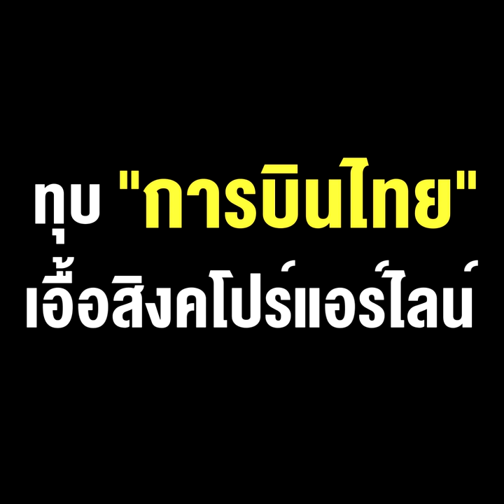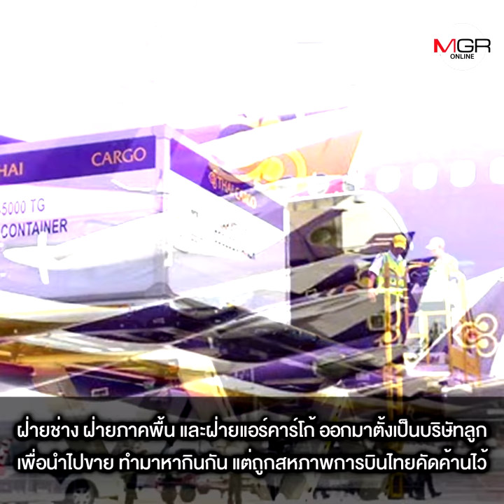แฉ ! ทุบ “การบินไทย” เอื้อสิงคโปร์แอร์ไลน์ พบเตรียมแยก 4 ธุรกิจทำกำไร ออกมาขายกิน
คนการบินไทย ฟันธง “นักการเมือง-บอร์ดคนนอก” เข้ามาหากิน ต้นเหตุการล่มสลายของสายการบินแห่งชาติ แฉ ขบวนการทุบการบินไทย เพื่อเอื้อประโยชน์ให้สิงคโปร์แอร์ไลน์ เปิดทางยึดเส้นทางการบินทั้งในและต่างประเทศ ผ่านบริษัทลูกที่เข้ามาร่วมทุน เตือน! ระวังเหลือบอาศัยแผนฟื้นฟู เตรียมแยกครัวการบินไทย แอร์คาร์โก้ หน่วยซ่อมบำรุง และฝ่ายภาคพื้น แหล่งสร้างรายได้สำคัญออกขาย เอาเงินเข้ากระเป๋า